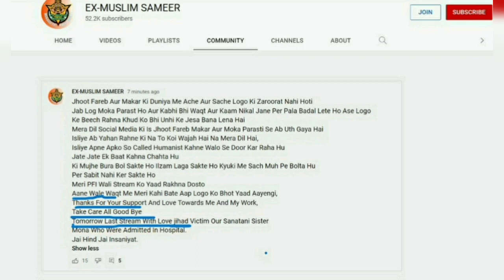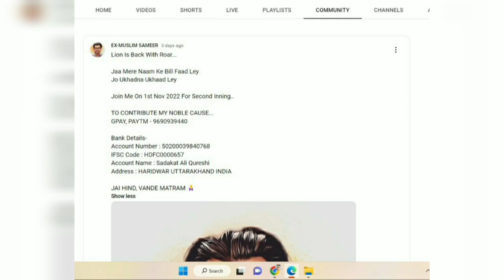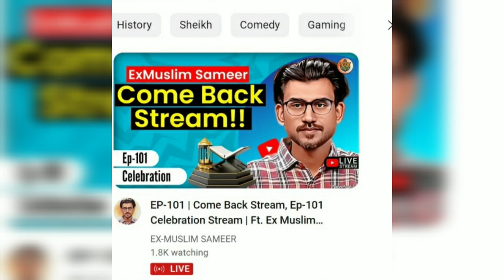The Lie Lama Ex-muslim Sameer Exposed. Must Watch Till End 🤣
Etihaad Responds